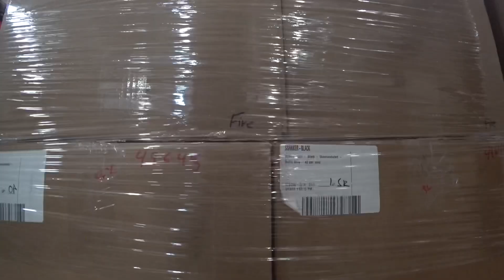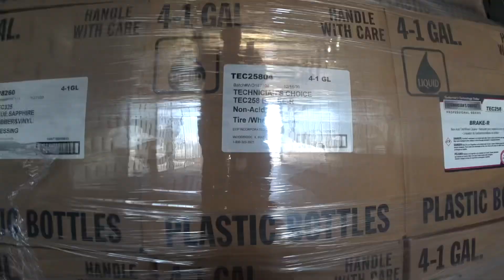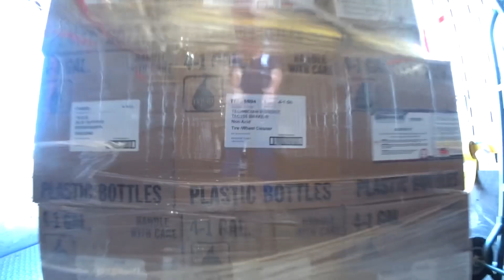They said, I couldn't make it through there.. Watch Me!! Rookie Estes LTL P&D Driver..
In today's vlog we take on some challenging deliveries.  A few tight places to get into but in the end we get it done.  I hope you are enjoying the vlog series and it helps you make a decision on coming to work for Estes or another LTL company.  I really enjoy Driving for Estes and I believe you would as well.  Until I see you at the next vlog stay safe